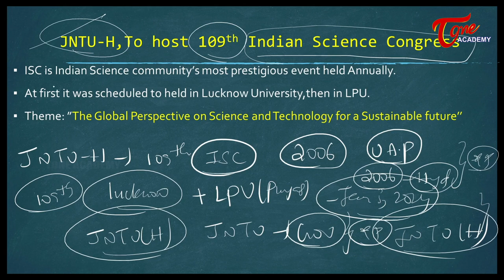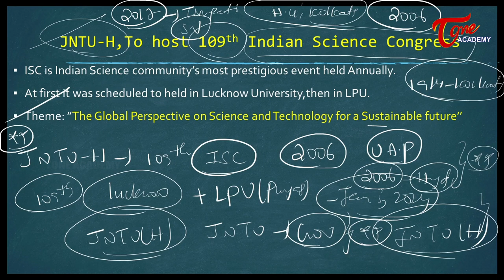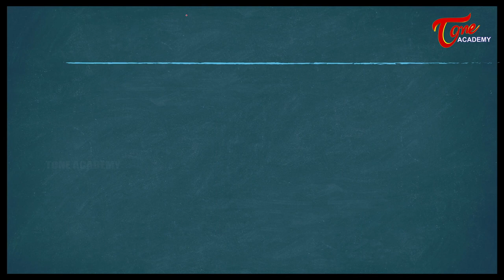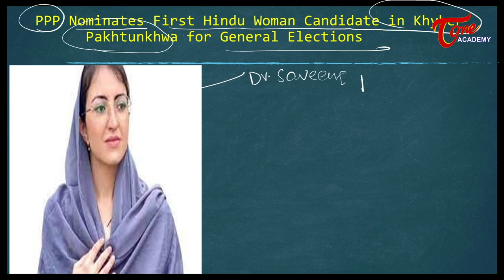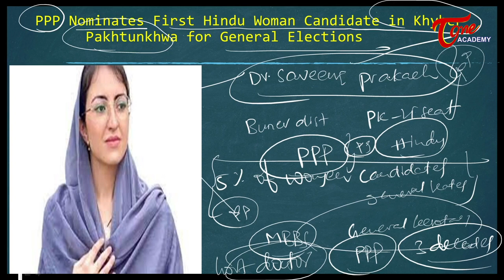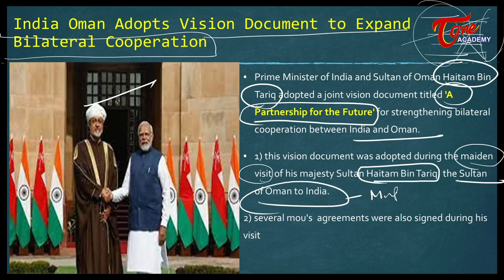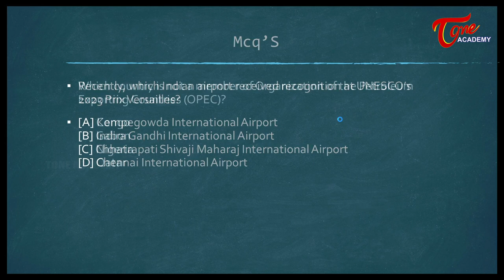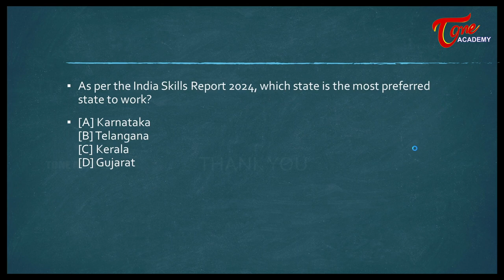కరెంట్ అఫైర్స్ | Daily Current Affairs | 27th December 2023 | APPSC | TSPSC | Tone Academy